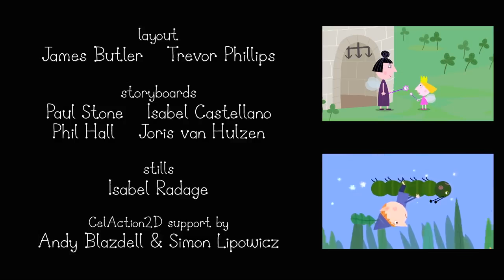Ben and Holly's Little Kingdom - Compilation (40 Minutes)